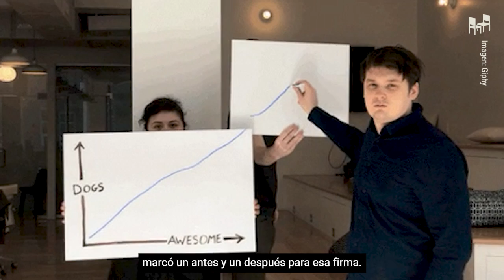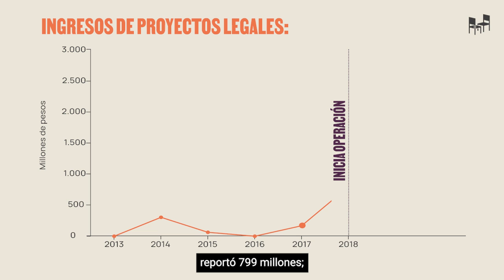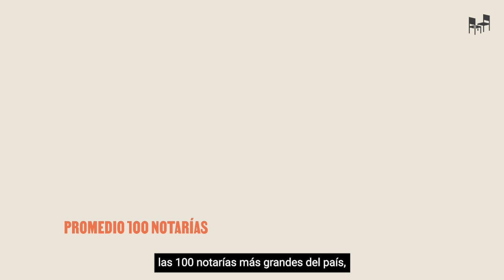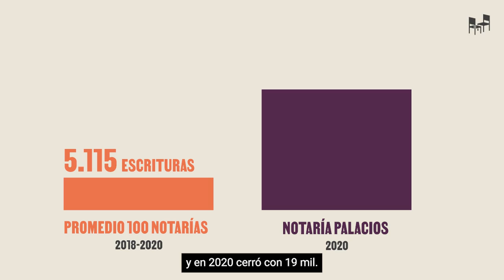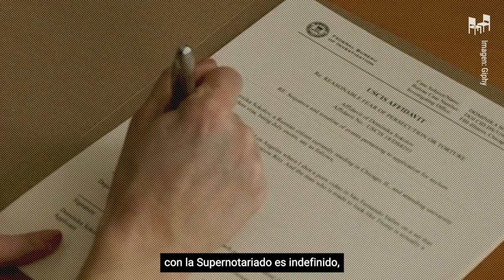El negociazo de la familia del Mininterior en las notarías.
El papá del ministro del Interior es el notario que más factura en Colombia, su mamá tiene demandado al Estado para volver a ser notaria y hace pocos años una empresa familiar se ganó un jugoso contrato con la Superintendencia de Notariado.